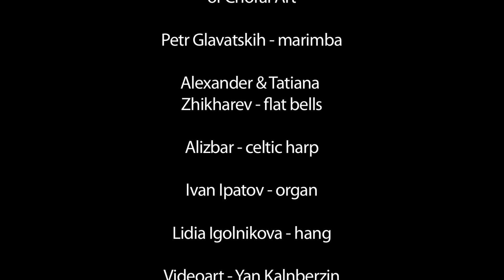A Night in The Cathedral